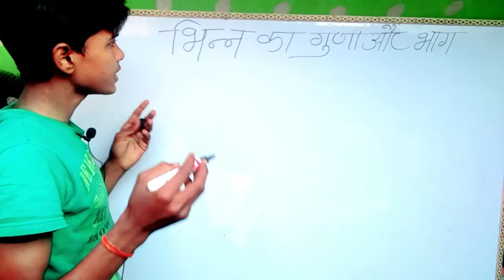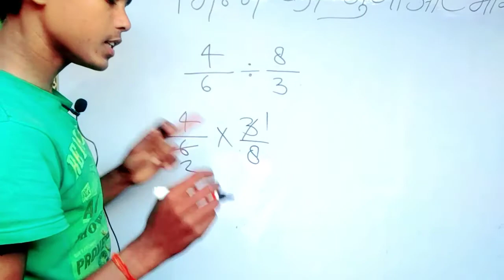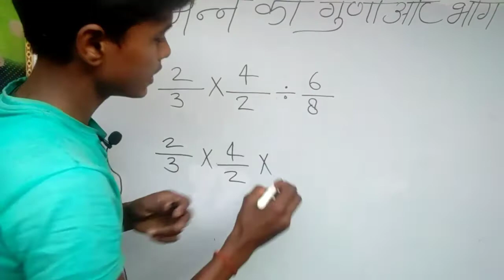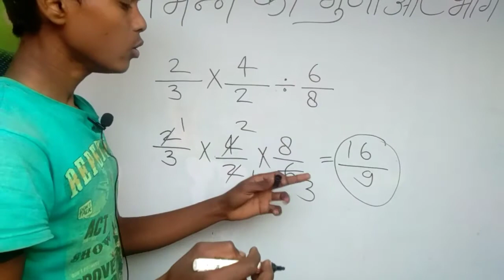भिन्न का गुणा और भाग। Basic fraction multiplcation and division। Divide and Multiply of fraction।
Dosto aapko  hamara  math  ka  padhane  ka  tarika  kaisa  laga Please jaroor  batana.

bhinn ka guna aur bhag, भिन्न का गुणा और भाग
bhinn ka jod aur guna bhag, bhinn ka guna bhag, bhinn ka guna, bhinn ka guna kaise banta hai, bhinn ka guna aur bhinn ka bhag
bhinn ka guna kaise banaye, bhinn ka guna kaise kare, भिन्न का भाग, भिन्न के सवाल, भिन्न क्या है